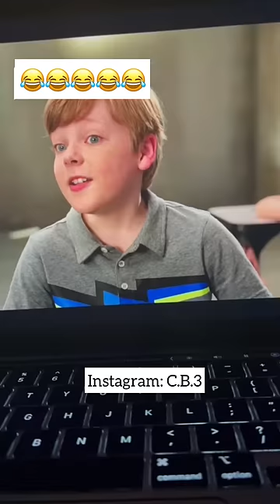We Can Be Heroes be like 😂 (part 2)